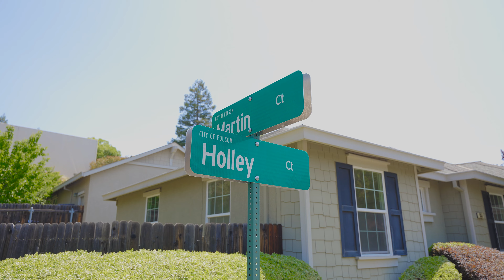Charming Folsom Home | 851 Holley Ct, Folsom, CA 95630, USA